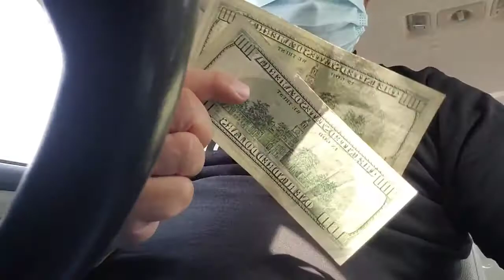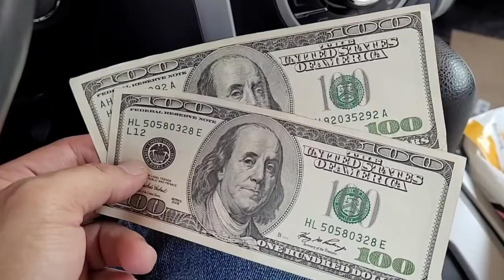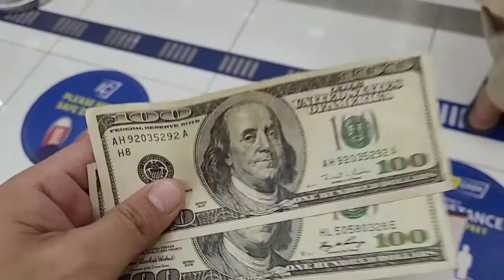Samahan nio ko magpapalit ng dollar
Sa kapwa ko pinoy watch nio po baka meron akong maitulong sa related work nio. iniba ko lng ang pamagat para sa ating kaligtasan at laging mag ingat sa pagpapalit ng inyong salapi.

my YouTube Channel bongie ortiz.